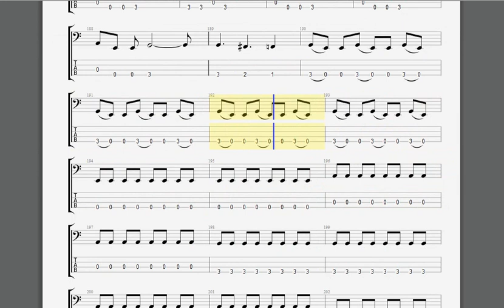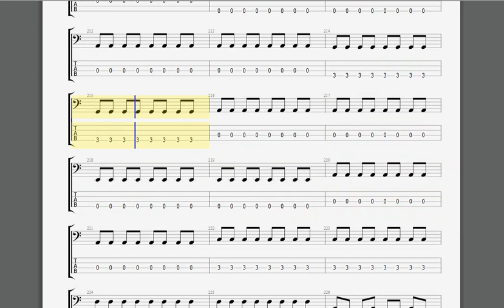FUEL BASS TAB